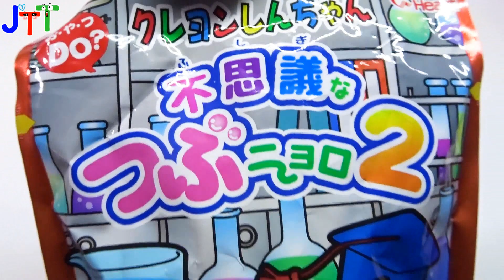Japanese DIY candy kit Popin Cookin Heart Crayon Shinchan Weird Grains Jelly 2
하트 신짱구 이상한 알멩이 젤리 만들기